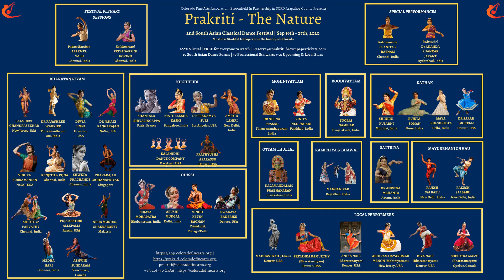CFAA Presents Swagata Banerjee (Odissi) @ the Prakriti South Asian Classical Dance Festival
Swagata Banerjee is the founder and artistic director of Moksha Academy of Odissi Dance. As a firm believer in traditions, she understands the importance of imbibing cultural context and its importance, into the next generation of dancers.  Located in the foothills of Rockies, Moksha Academy is the cradle that trains and mentors a cohort of dancers, across different age groups, and cultural backgrounds, and brings them together into a singular community. Her dedication to the dance form, and strive for perfection is evident in each and every aspect of the school and its rigor.

Swagata has been awarded the title “Singarmani” by Sur Singar Samsad Mumbai for her outstanding performance in Odissi. She has also represented India as a part of Smt. Kakali Bose's group to showcase Odissi dance in Mexico and Belize.

Swagata is an educator by profession. Her graduate studies on Early Childhood Education focused on the role of dance in fine motor and gross motor development in children. She lives in Colorado, and holds workshops around the United States to expose people from all backgrounds to the beauty and grace of one of India’s ancient dance forms- Odissi.

              One of Swagata’s latest projects was an artistic collaboration with the University of Colorado at Denver’s Department of Theater and Film on an award winning documentary film, “Three Worlds – One Stage”. The documentary premiered in the Global Indian Film Festival in Mumbai, and was awarded the prestigious Best Documentary Film, 2019. It has also premiered in the Utah Dance Film Festival, Dragon Film Festival, Colorado, Peace International Film Festival, Iraq, New Delhi Film Festival, Jaipur International Film Festival, Breck Film Fest, Sans Souci Festival of Dance Cinema. It is also scheduled to be released in film festivals across Europe and Africa.